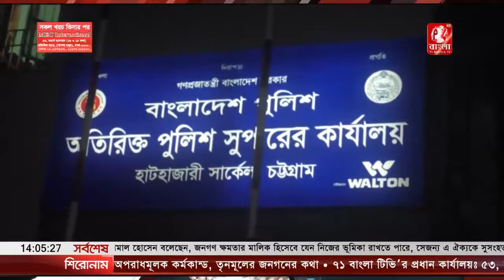ফটিকছড়িতে জাফতনগর ফাঁড়ির পুলিশের বিরুদ্ধে সাধারন মানুষদের হয়রানীর অভিযোগ || 71Bangla Tv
ফটিকছড়িতে জাফতনগর ফাঁড়ির পুলিশের বিরুদ্ধে সাধারন মানুষদের হয়রানীর অভিযোগ উঠেছে।
দক্ষিন ফটিকছড়ি জাফতনগর ফাঁড়ীর ইনচার্জ এস আই আমির হোসেন ও এ এস আই মোঃ মোস্তফার বিরুদ্ধে এই অভিযোগ করেন ভুক্তভোগী বেশ কয়েকজন এলাকাবাসী।